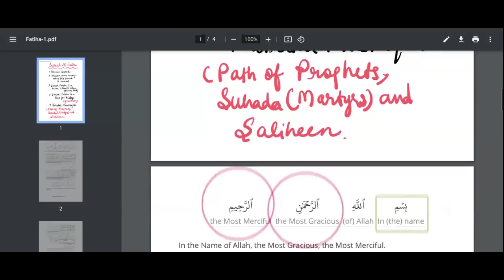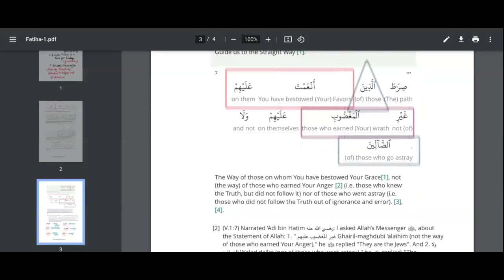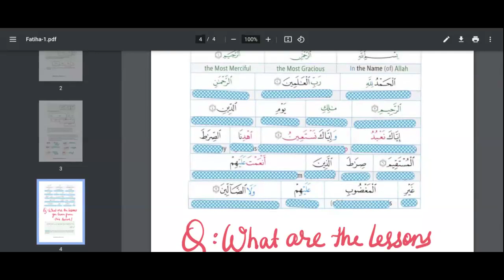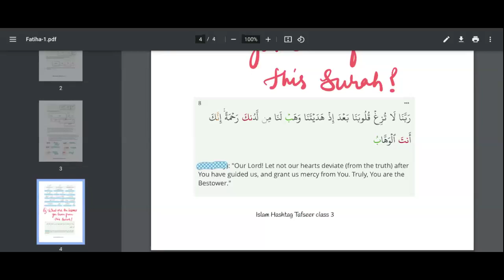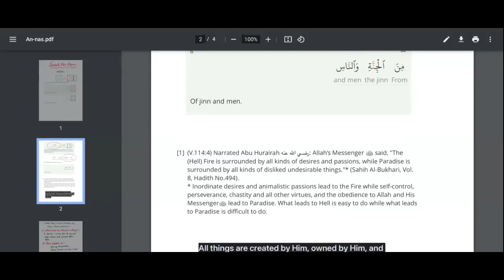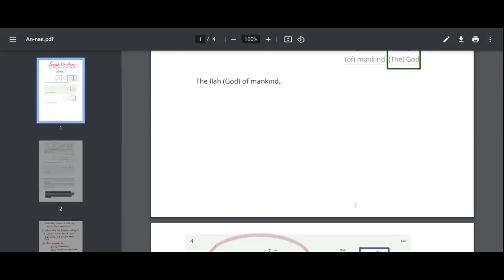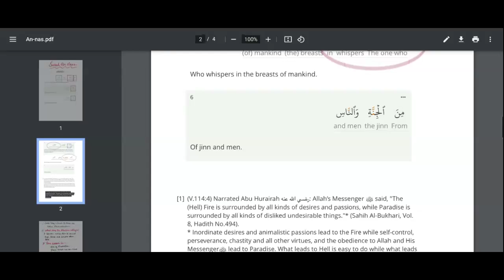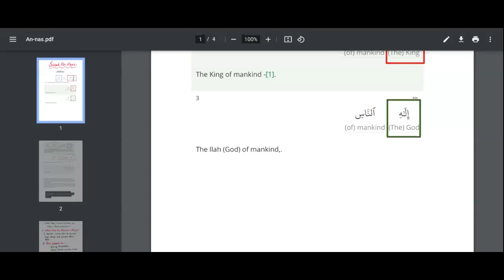Quran Tafsir 24 August 24